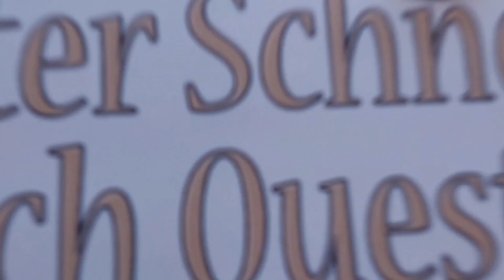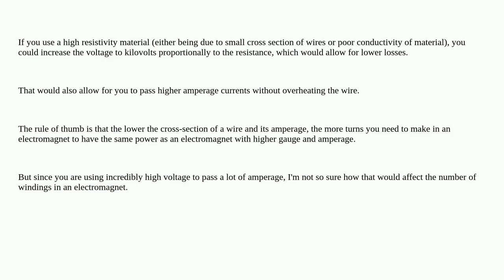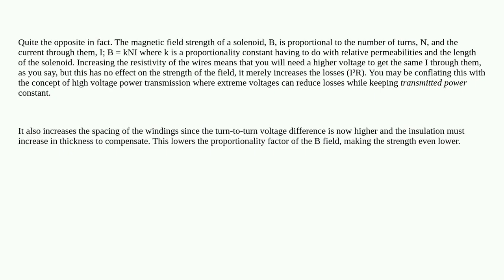Electronics: How would super high voltage and high amperage affect the number of windings in an e...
How would super high voltage and high amperage affect the number of windings in an electromagnet?

A special thanks goes out to the community

  electromagnetism high-voltage electromagnet high-current